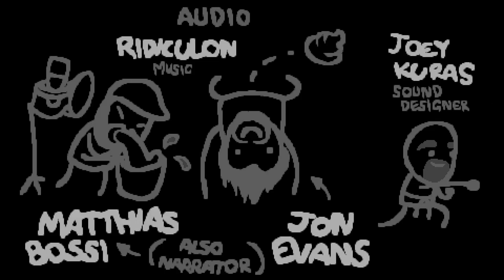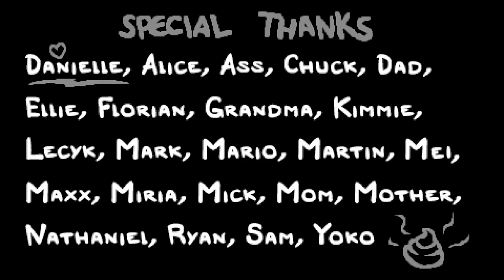The Binding of Isaac: Repentance - Where Are My Active Items? - Azazel No. 1